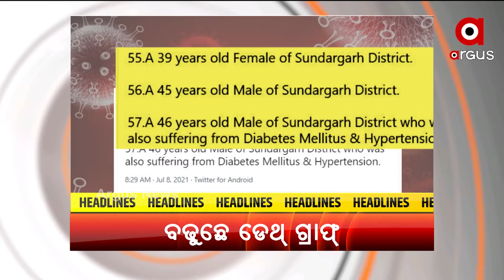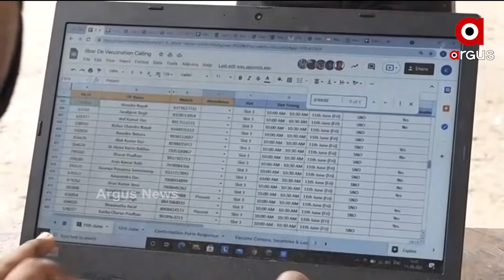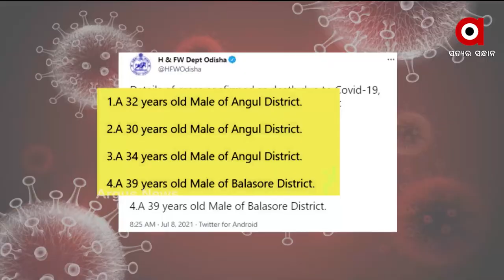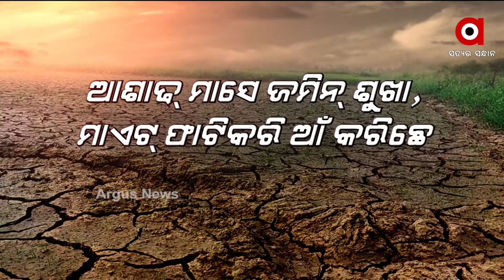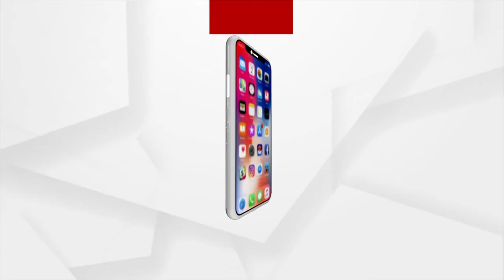NUAKHAI EXPRESS 5 PM | News in Sambalpuri | 08 July 2021